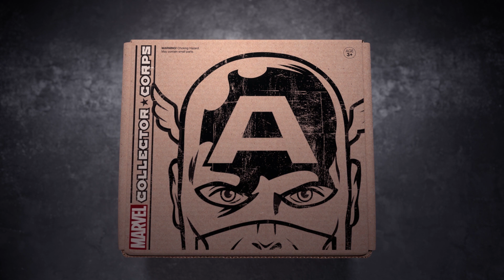Marvel Collector Corps Teaser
We're only a few weeks away from our debut Collector Corps box! for an exclusive 6-inch Hulkbuster and a ton of other exclusive Marvel products from Funko!